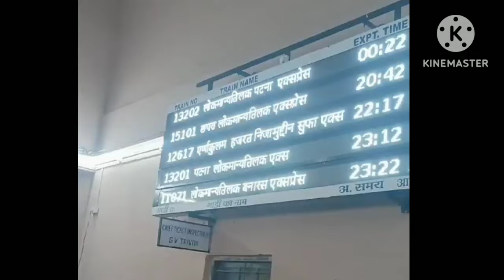खंडवा jn सनावद ट्रेक की इंटरलॉकिंग के लिए हो रहा है मशीनरी और उपकरणों का इंतज़ार | pf 4 पड़ा है अधूरा